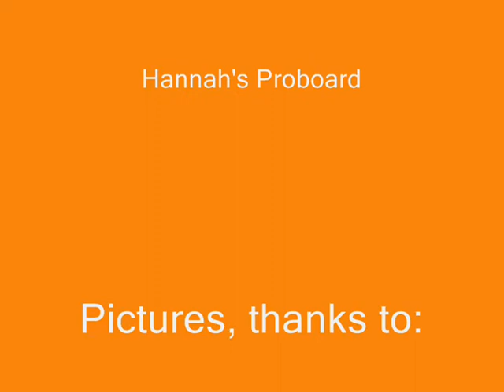Michelle Tanner // Dancing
This is a fanvideo of Michelle Tanner in Full House. Some pictures are of MKA in It takes two. Hope you all like it.

Song: Dancing - LazyTown